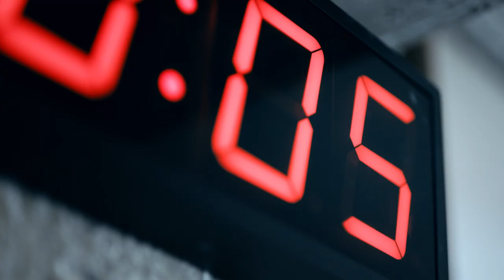Athletik Docks | Personal Trainer Hamburg | Image Film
Athletik Docks
Personal Training Studio Hamburg

Sternstraße 121
20357 Hamburg

Credits:
Director: Malte Goy & Vincent Kleine
Director of Photography: Malte Goy c/o 1st Unit
Production: Constanze Spross
Edit: Lukas Willasch c/o We Are Virus
Senior Colorist: Bernie Greiner
Post Production: MNFKTR
Hair & Make-up: Jamal Musa c/o Bigoudi
Styling: Caro Haak
Cast female: Kira Marie Wimbert
Cast male: Tobias Rosenthal
Sound Design: Philipp Hund
Voice Over: Nora Becker
Recording Studio: Hush Hush

Special thanks: Coach Kate, Felix Hoffmann, Cinegate Hamburg, WE ARE VIRUS.